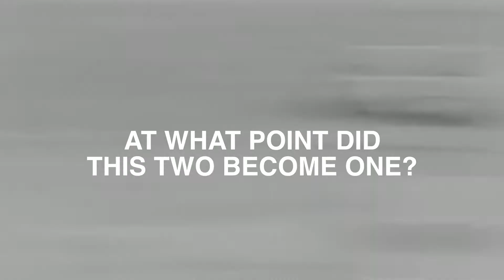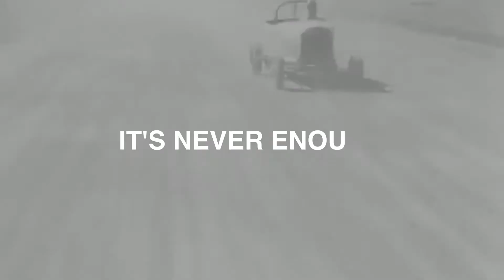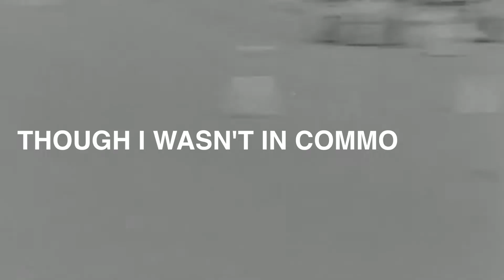OL' SPORT - Labor Day (Lyric Video)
"Labor Day" by OL' SPORT off "Grass Stains". Available online everywhere.

So just shake off the night before
Do you remember leaving through my backdoor
Cause I think we did

And if one and one makes the two of us
At what point did this two become one
Man I feel dumb

And if I had the guts to say no once
Then the first three times they would've been enough

And if this couch is long and full of friends
At what point did I trade it in

When I met you it was labor day
You were covered in grass stains
Reading Hemingway

Though I wasn't in common time
You still saw me in limelight
You were rain in mid July

And last night I found your old videos
The ones from three years ago
They had something special

Now I'm having trouble trying to sleep
Cause I press pause in my dreams
Those moments were happy